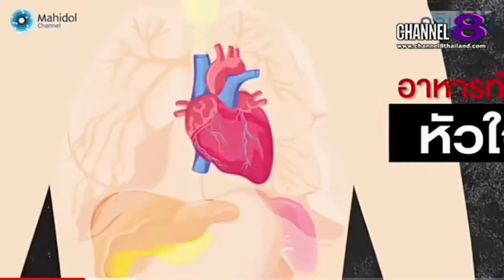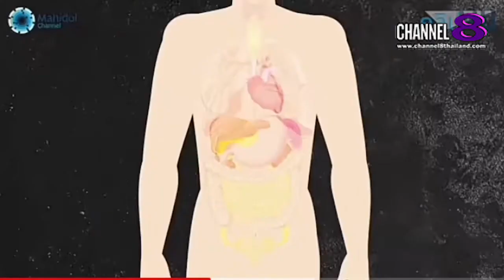The​ SaM​ ET! NEWS​ : คุณ​หมอ​ชวน​คุย​อาหาร​ตัวร้ายที่ทำลายอวัยวะ​คุณ​(1)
คุณ​หมอ​ชวน​คุย​อาหาร​ตัวร้ายที่ทำลายอวัยวะ​คุณ​(1)

4 Ku-band @ 54 MHz
24 Ku-band @ 27 MHz

Downlink Information:
NAT TV 1 and 2
Transponder: 22
Frequency: 12090
Symbol Rate: 20000
FEC: 3/4

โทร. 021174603